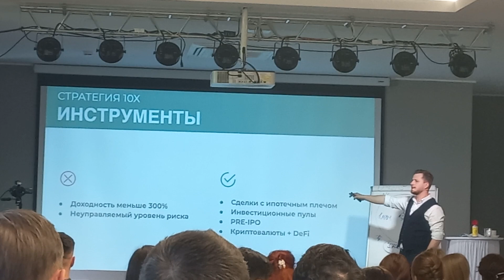Что-то про стратегию 10х